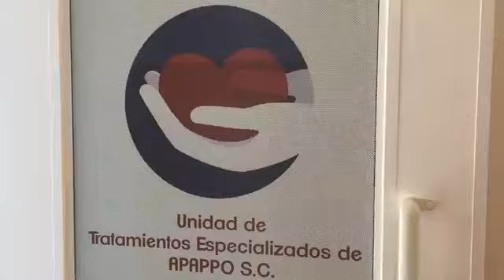En este DíaMundialDelDonanteDeSangre te presentamos los mitos y realidades d